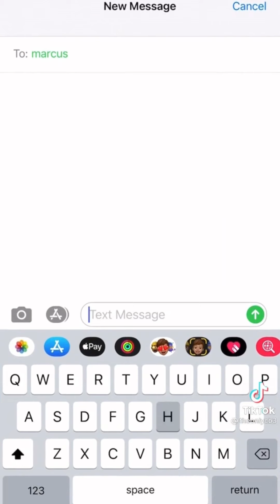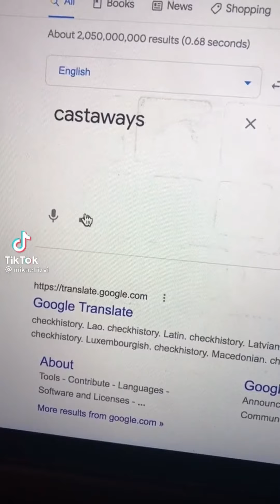Random Tik toks I watch at 3 am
Hi stars ⭐️✨
I hope u enjoyed this video⭐️💖
I don’t own any songs or videos used in this video all credits to original owners 💖✨
Like ❤️👍 so I can make more ✨💫💕
And comment💛 so I know what you think and what type of video I should make💖💫
Bai 💕✨💫